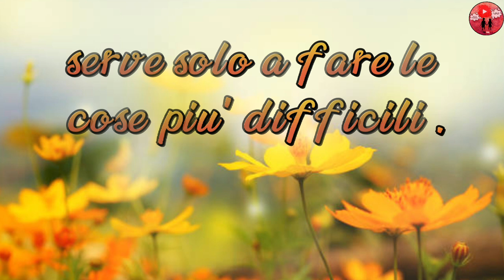Buongiorno 🌻Felice Giornata 🌞🌷